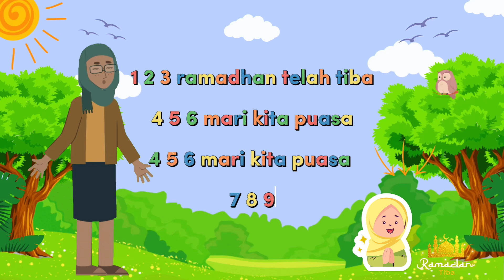Lagu Ramadhan Telah Tiba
Menyambut ramadhan di tahun 2024 dengan semangat

Edit opening video @canva
Edit Thumbnail YouTube @canva
Edit video YouTube @CapCutofficial